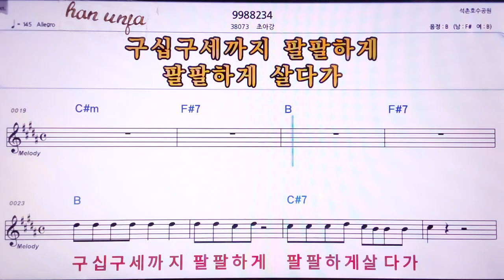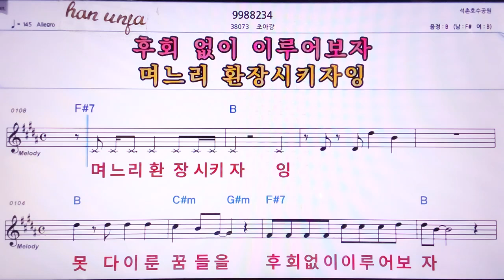💖9988234/초아강👍MR,노래방, 악보, 코드,Karaoke With Sheet Music